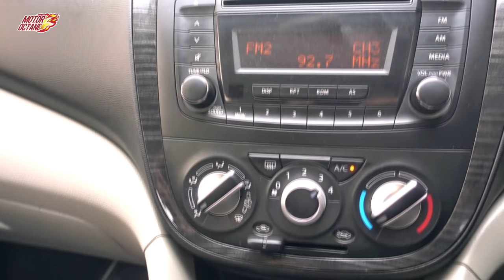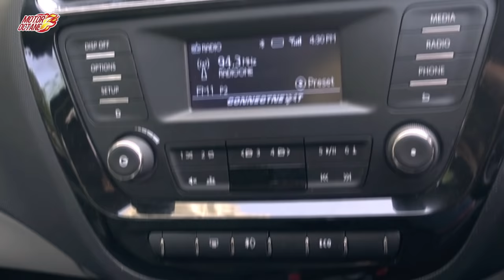Tata Tiago vs Hyundai Grand i10 vs Maruti Celerio Comparison - Petrol and Diesel - Hinglish